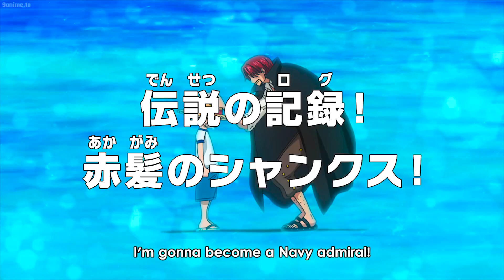Shanks has become troublesome and he puts his trust in the new genesis